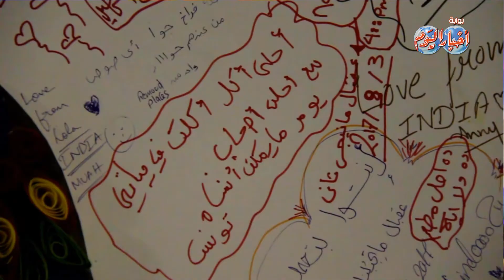أخبار اليوم | المطبخ الهندي .. أكلات شهية وأسماء غريبة